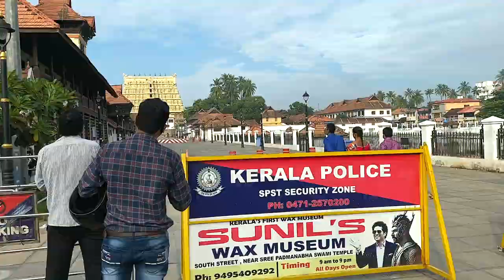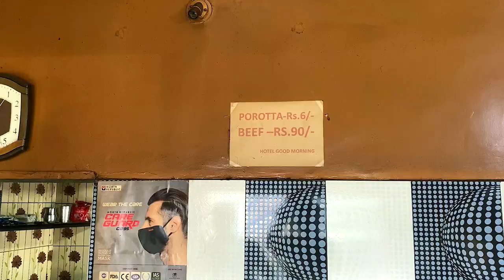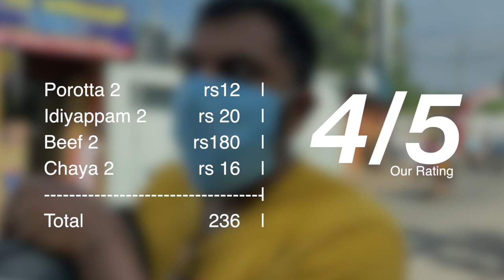Good Morning & Maha Boli______________________ Kerala Trip Ep 14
Eateries covered on this trip.
Song:
Gears
Led Light
Phone mount
About aaHarem